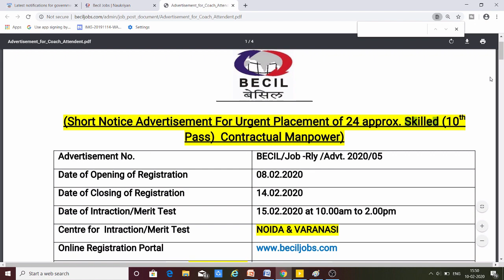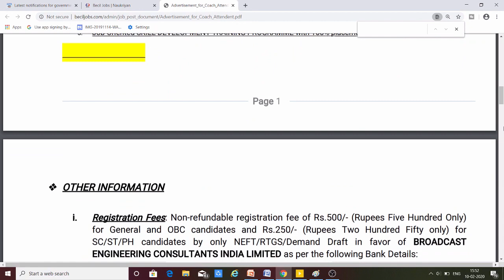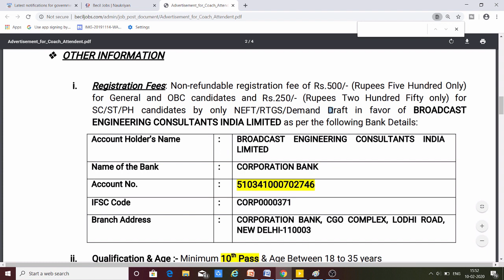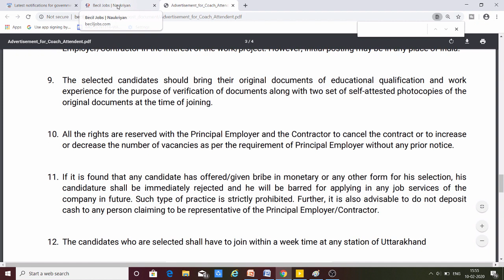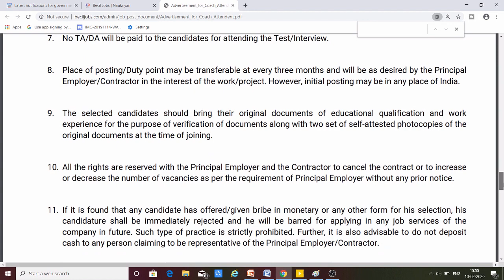BECIL Recruitment for all, Jobs for all by Mehra Videos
BECIL Recruitment for 24 Candidates